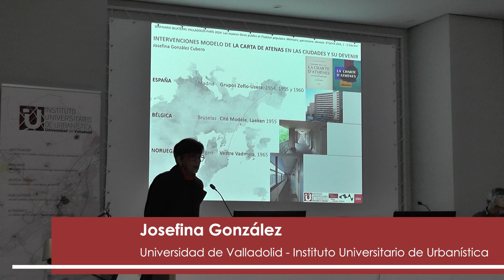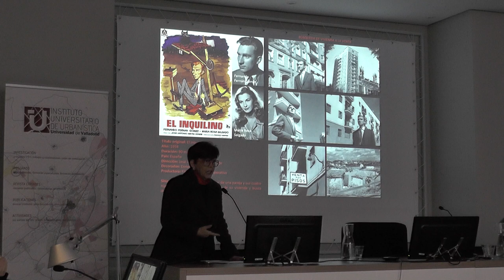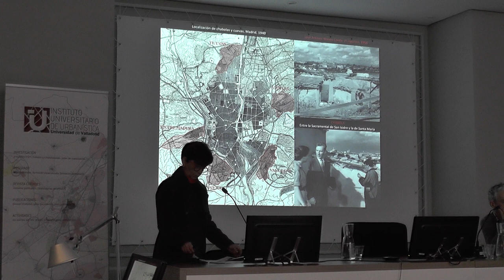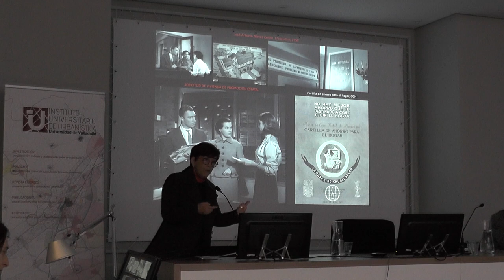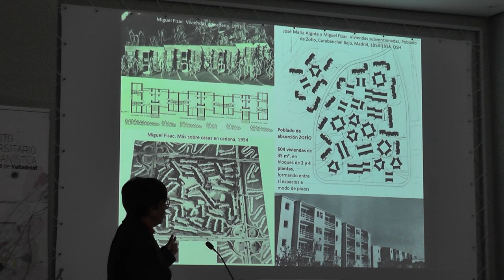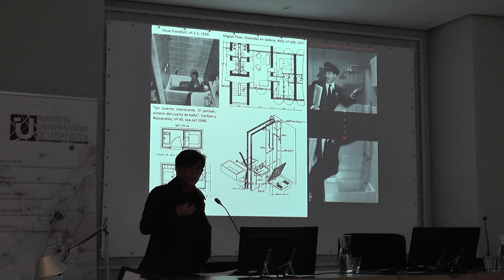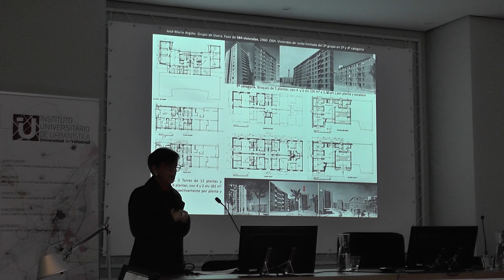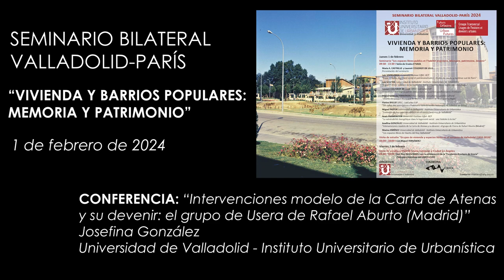07. Josefina González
"Intervenciones modelo de la Carta de Atenas y su devenir: el grupo de Usera de Rafael Aburto (Madrid)"